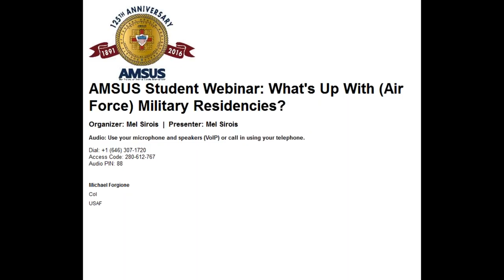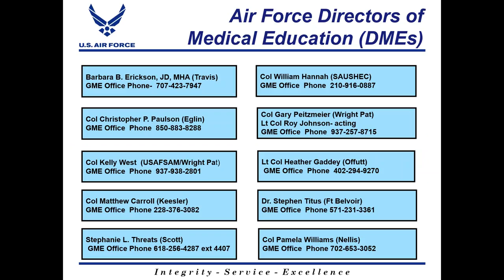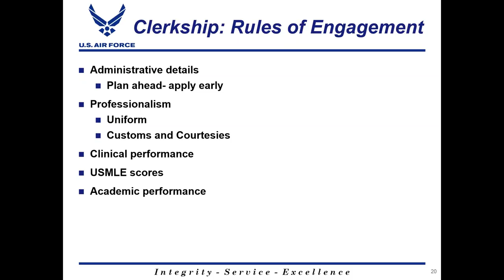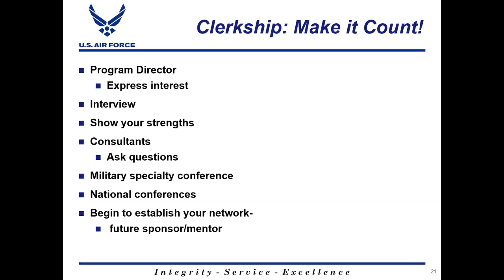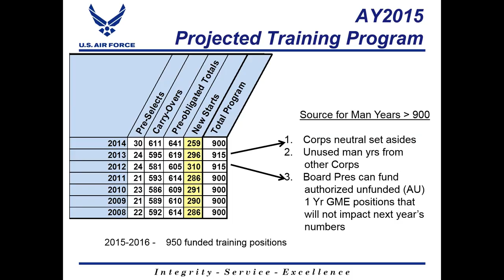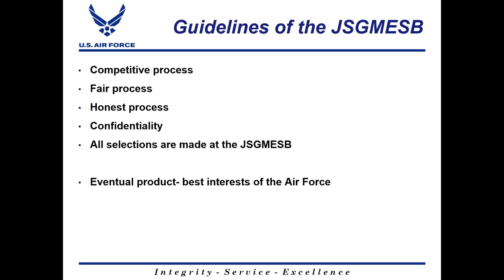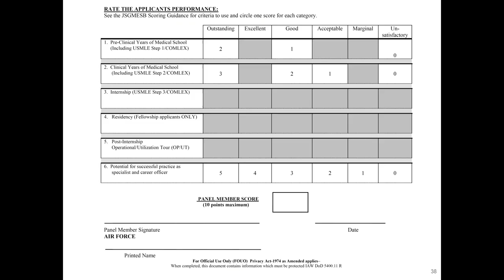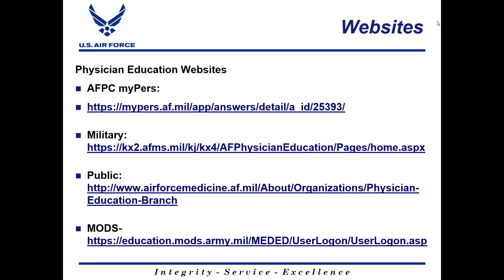AMSUS Student Webinar: What's Up With (Air Force) Military Residencies?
This webinar will provides an overview of the Air Force GME program.